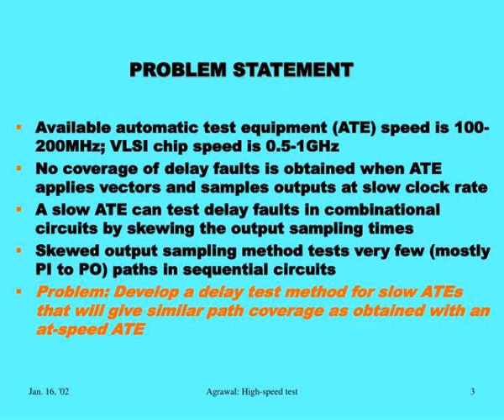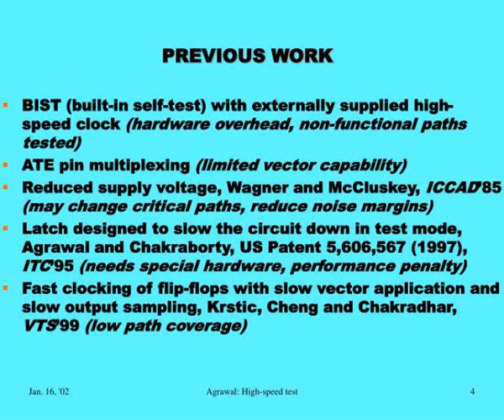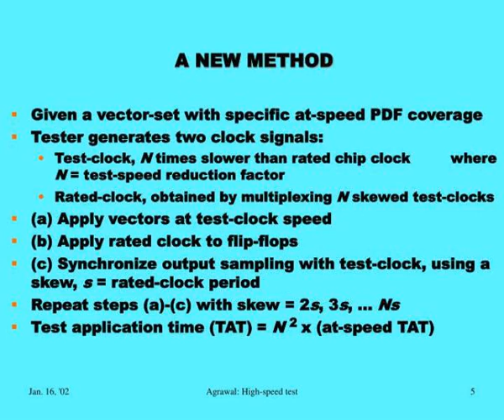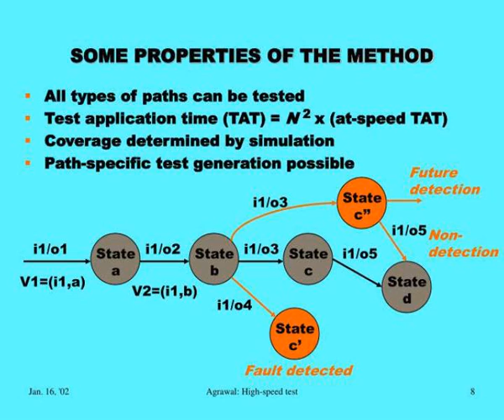high speed vlsi testing with slow test equipment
HIGH-SPEED VLSI TESTING WITH SLOW TEST EQUIPMENT.  MEANING OF DELAY TEST.  V1 V2.  Transient region.  Inputs. Slideshow 2977712 by darena
 show1 : high speed vlsi testing with slow test equipment

 show2 : meaning of delay test

 show3 : problem statement

 show4 : previous work

 show5 : a new method

 show6 : test application

 show7 : testing for four types of paths

 show8 : some properties of the method

 show9 : simulated pdf coverage

 show10 : a lab experiment

 show11 : results of cd4029b test

 show12 : a vlsi chip experiment

 show13 : conclusion